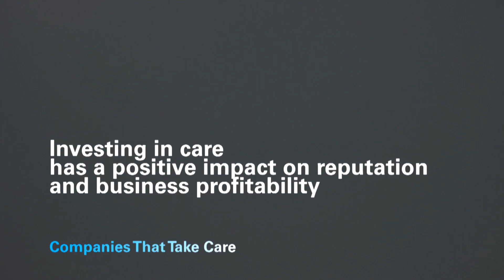Aa positive return for companies. It has a positive impact on reputation and business profitability.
Referents of companies, who are part of the group “Companies that Care”, that promote family friendly  policies, tell us about the importance of investing in care to guarantee the rights of children and adolescents.
Through their experiences, they refuse the myth that implementing family friendly policies are a cost, showing that it is actually an investment that have a positive return for companies.